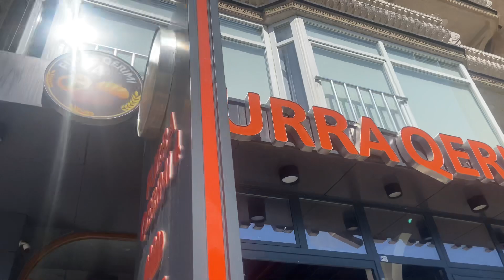Furra Qerimi 4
3 Korrik 2023